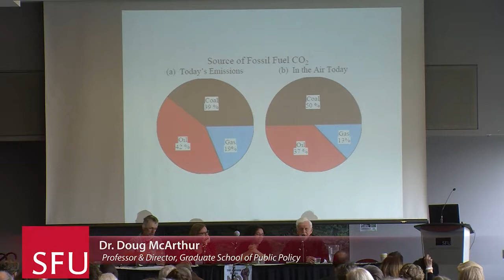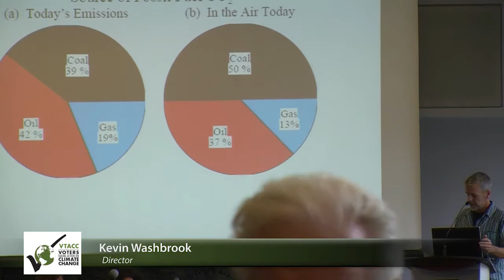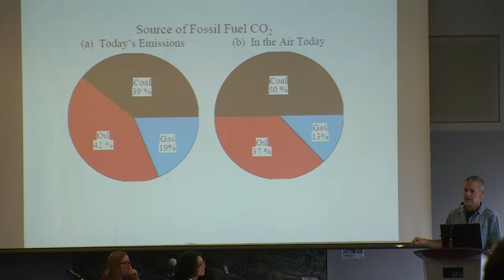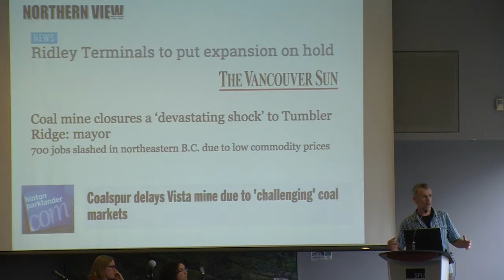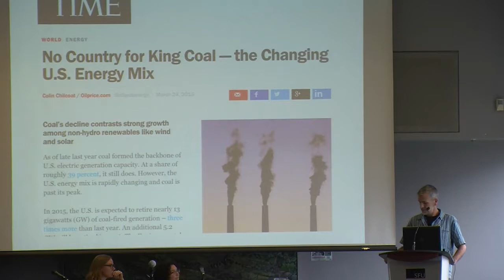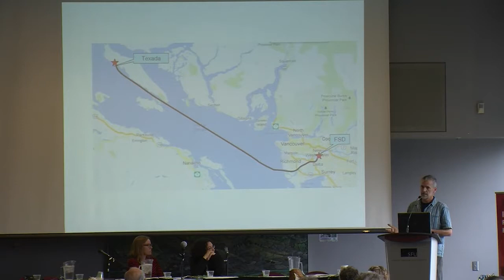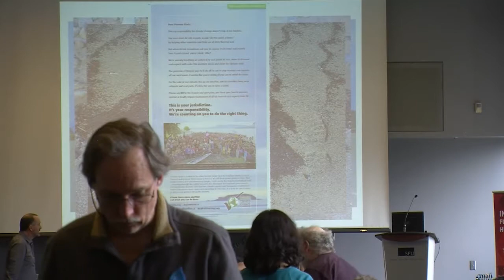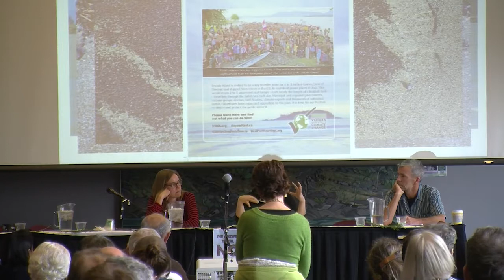The State of Extraction Oil, Gas, Coal, and More - State of Extraction conference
3PM

Dr. Doug McArthur (Graduate School of Public Policy, SFU) has been appointed director of Simon Fraser University’s School of Public Policy, beginning his new role Sept. 1. McArthur, who joined SFU’s public policy program as a founding member in 2003, will succeed current director professor Nancy Olewiler. Prior to joining SFU, McArthur was a senior fellow in public policy at the University of British Columbia.

Leila Darwish (Council of Canadians) is the former BC-Yukon Regional Organizer for the Council of Canadians. Over the last decade, she has worked as a community organizer on campaigns such as fracking, tar sands, pipelines, nuclear energy, coal, climate justice, water protection, green jobs, and more. She has spent the last year organizing in solidarity with communities across BC that are fighting fracked gas pipelines and LNG proposals.

Jen Moore (Mining Watch) is Latin America Program Coordinator of Mining Watch Canada and works on the Guatemala/Goldcorp campaign and on supporting communities, organizations, and networks struggling with mining issues throughout Latin America. Jennifer is a freelance print and broadcast journalist with twelve years experience in social justice journalism, a third of which she has gained while living and working in Ecuador.

Kevin Washbrook (VTACC) is a director with Voters Taking Action on Climate Change in Vancouver.  He works to stopping thermal coal exports from BC coastal ports.  Right now his group is focused on blocking plans for a new coal port on the Fraser River, dedicated to the export of US thermal coal from the Powder River basin.

Corporate Imperatives, Public Knowledge, Global Struggles
The New Face of Resource Capitalism in Canada
March 27-29, 2015
SFU Harbour Centre Campus
Vancouver, BC